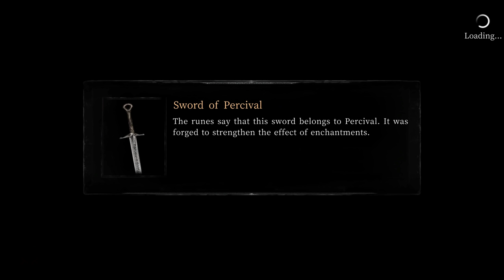Vigil: The Longest Night - Let's Play Part 4: Brood Mother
Vigil: The Longest Night is a 2D action platformer with precise, technical combat and a strong narrative. Inspired by Salt and Sanctuary and Castlevania, Vigil: The Longest Night aims to challenge players with its difficulty while compelling them with a tale of eldritch horror. Follow Leila on her quest to save her hometown from the creeping evil infesting the surrounding countryside. Navigate a world that wanders between dream and reality, sanity and madness, and uncover the secret of the longest night and the monstrous entities invading their world.

Experiment with 4 types of weapon and multiple varieties of each type.
A number of unique items to suit how you play
A fusion of Lovecraftian prose and Taiwanese culture
Complex Skill Tree to create the ultimate warrior of light.
Unique art style inspired by the art of Chinese Paper Cutting
Brutal Enemies with multiple methods of attack and surprising attacks
Explore dank caves, abandoned villages, and haunted forests
Meet the residents of Leila’s hometown as they struggle in world of maddening darkness
Battle a host of hideous bosses from the depths of your nightmares
Multiple endings to unravel

VigilTheLongestNight